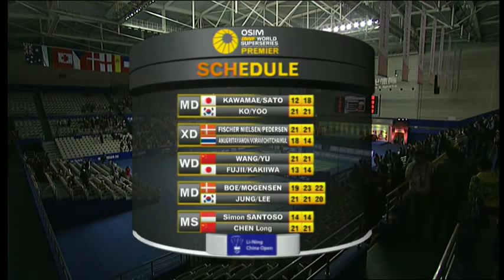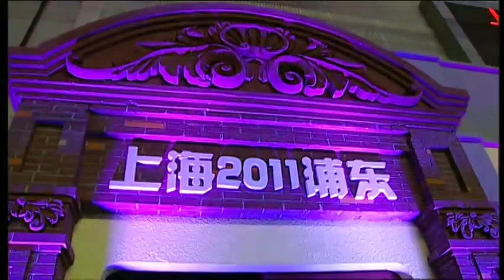SF - MS - Chen Long vs Simon Santoso - Li Ning China Open 2011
Event: Li-Ning China Open 2011 - Semi Final
Date: 22 November 2011 to 27 November 2011
Venue: Yuan Shen Gymnasium of Pudong
Players: Chen Long (CHN) vs Simon Santoso (INA)
Category: Men's Singles Welcome to BadmintonWorld.TV, the official Badminton World Federation channel bringing you live, catch-up and delayed streaming of the major events on our calendar such as the MetLife BWF World Superseries and the BWF World Championships. You will also find official highlights, badminton news and features.